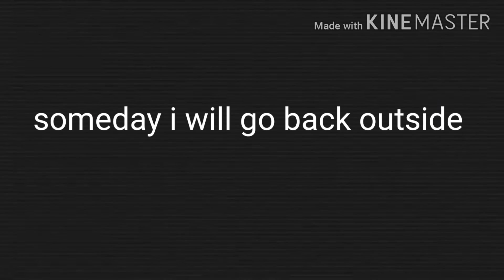Baby hotline meme (read description)